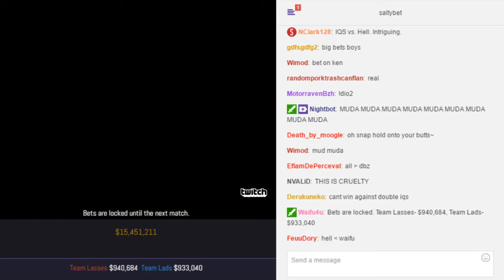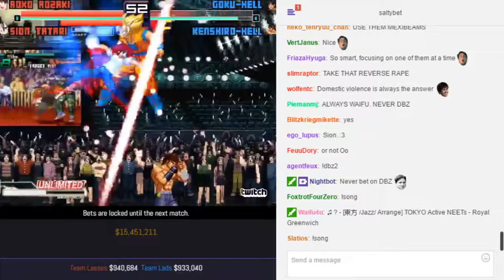SaltyBet: Team Lasses Vs. Team Lads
Team Lasses($940,684) Aoko Aozaki & Sion Tatari EX2 by IQS
Vs.
Team Lads($933,040) Goku-Hell & Kenshiro-Hell by Hell at (Exhibitions) Shaker Classic 5849